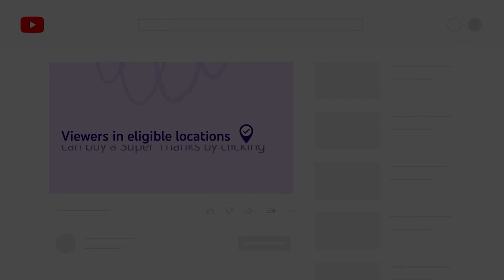She Was Wearing a Mini Skirt And Dancing All Night Long / Top 10 Natural Mature Women Over 50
Older women over 50 possess a timeless beauty that knows no boundaries. When they take to the dance floor, embracing their sensuality and wearing a mini skirt, they exude a captivating allure that is impossible to ignore.

Their confidence and grace in their movements create a mesmerizing spectacle, showcasing the power of self-expression and self-assuredness. With every step, they defy societal expectations and redefine what it means to be beautiful.

These older women embody the essence of liberation and prove that age is just a number when it comes to unleashing one's inner allure on the dance floor.

You will surely like this video:
My Beautiful Mature Neighbor Next Door / Top 10 Older Women Over 60 Dressed Classy